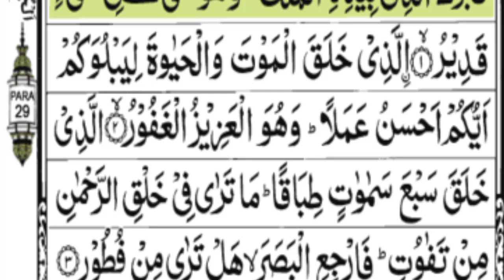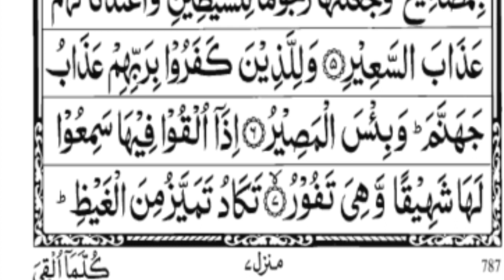নবী সাঃ বলেছেন মরনের আগে শুনুন | সুরা মুলক | surah mulk | surah mulk full tilawat | surah mulk dua